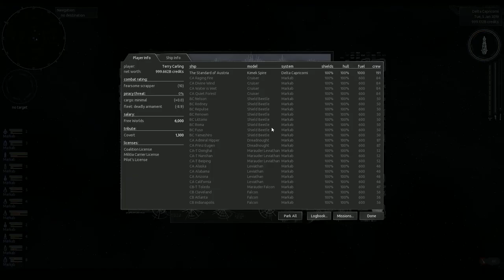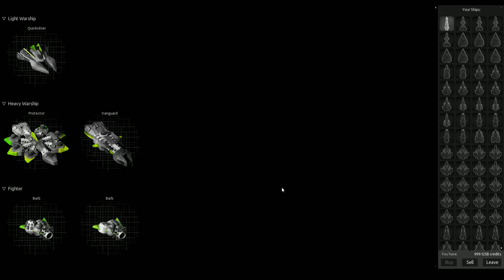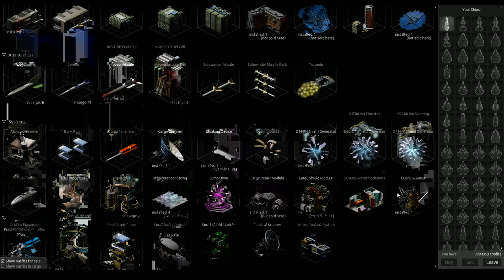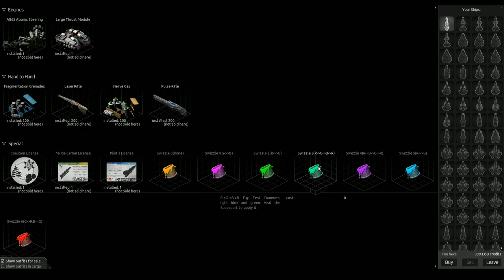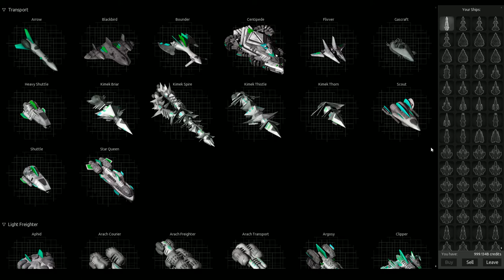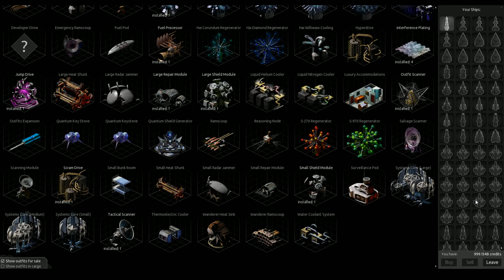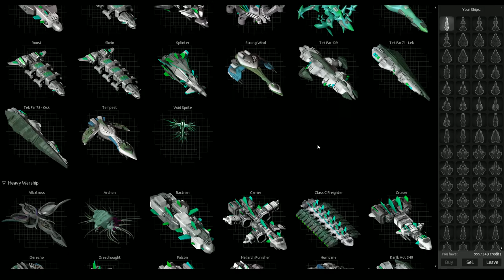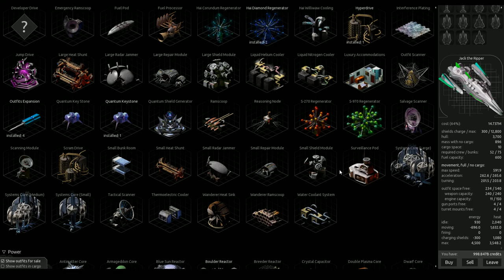Endless Sky (Beta 9.10) Part 18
Terry Carling solves the world's problems through beam-y violence.
(This marks the end of the Free World Campaign. Like, halfway through the episode. The rest is just me mucking around with modded content.)